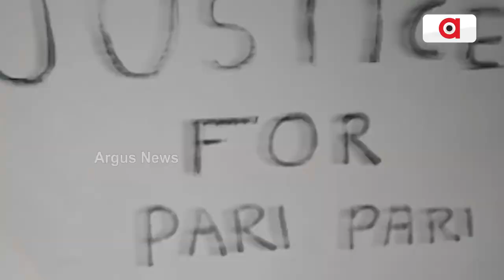Youth Aids Wandering Animals By Providing Water In Summer Season